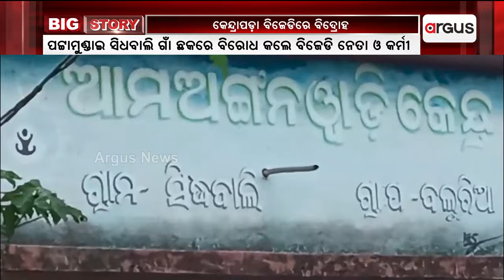ଆମଦାନୀ ନେତାଙ୍କୁ ନେଇ କେନ୍ଦ୍ରାପଡ଼ା ବିଜେଡିରେ ବିଦ୍ରୋହ || BJD Controversy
ଆମଦାନୀ ନେତାଙ୍କୁ ନେଇ କେନ୍ଦ୍ରାପଡ଼ା ବିଜେଡିରେ ବିଦ୍ରୋହ । କଂଗ୍ରେସ ନେତା ଗଣେଶ୍ବର ବେହେରାଙ୍କ ବିଜେଡିରେ ମିଶ୍ରଣକୁ ସମଗ୍ର ନିର୍ବାଚନ ମଣ୍ଡଳୀରେ ବିରୋଧ କରୁଛନ୍ତି ବିଜେଡି ନେତା ଓ କର୍ମୀ ।